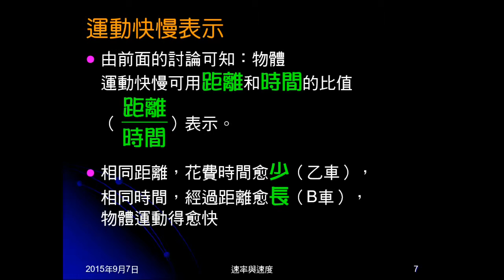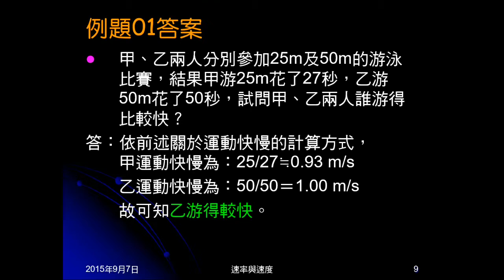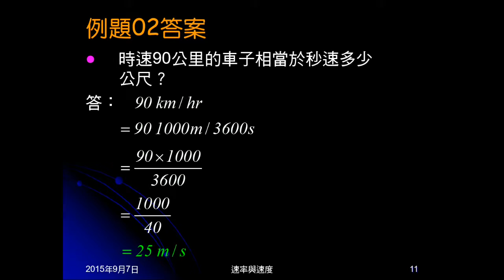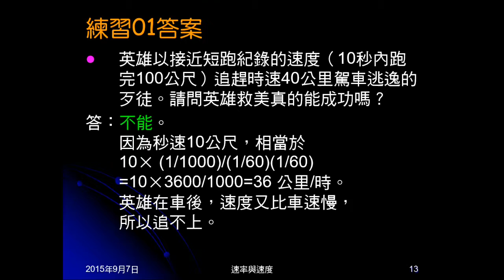104學年國三理化＿直線運動09：例題01、02；練習01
例題01給游25m及50m的時間，問何者運動較快。例題02是每小時90公里換算成每秒多少公尺。練習01給秒速，問能否追上給時速的汽車。